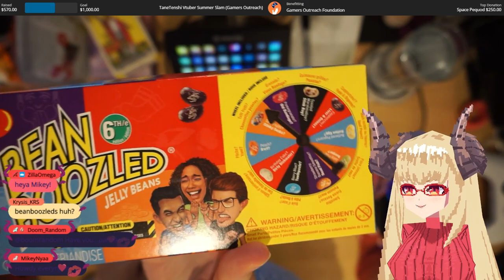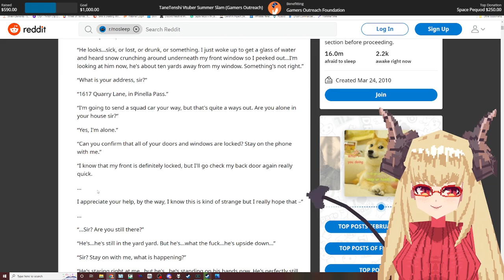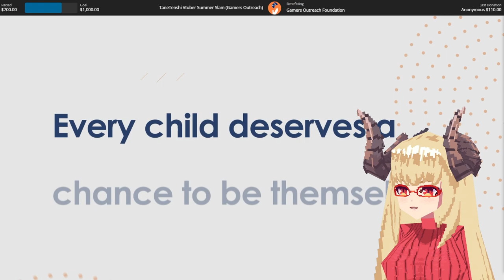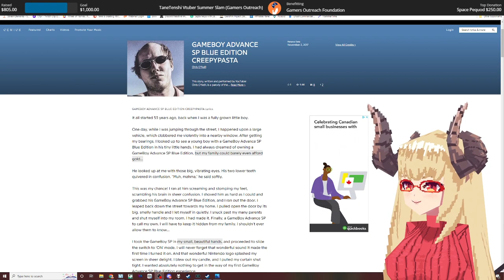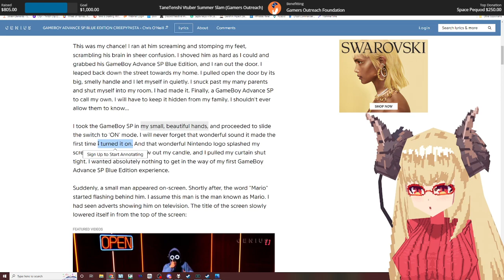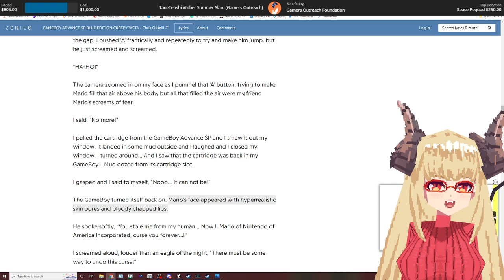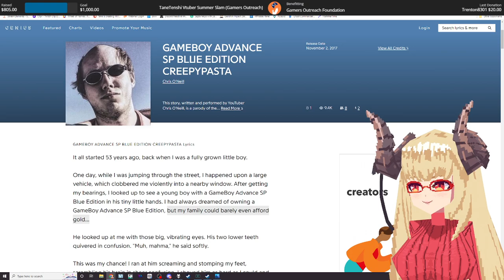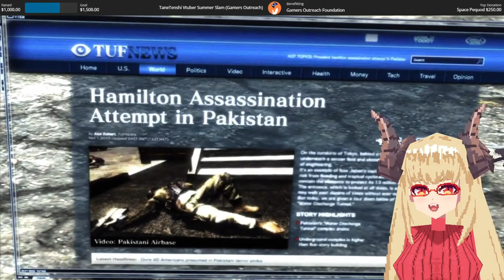(VoD)✨CHARITY EVENT! Gamers Outreach VTuberSS2022 - DAY 2✨